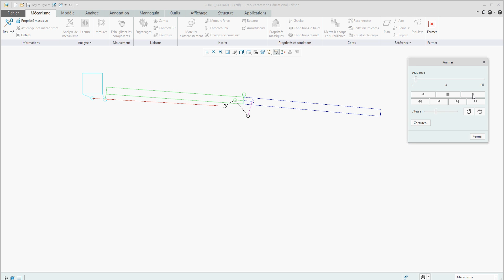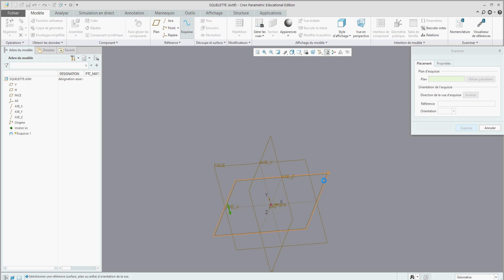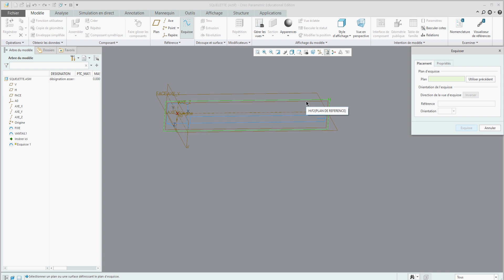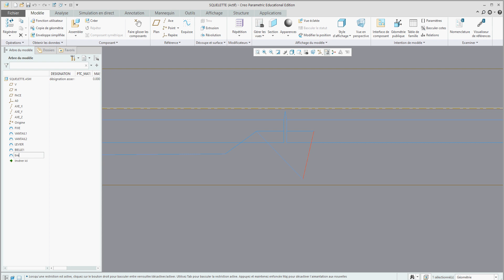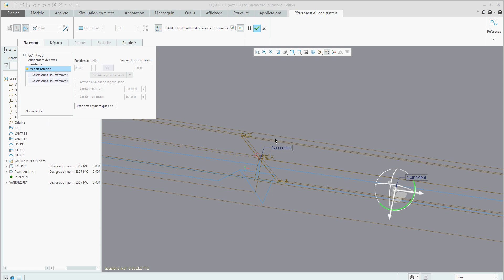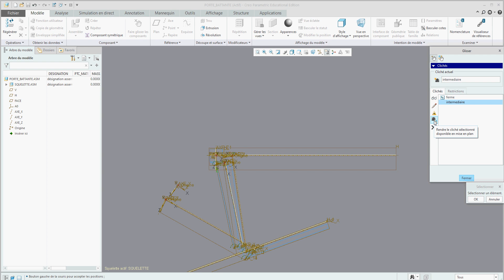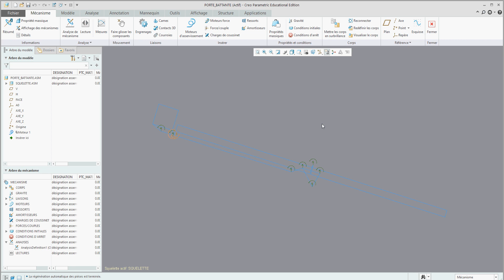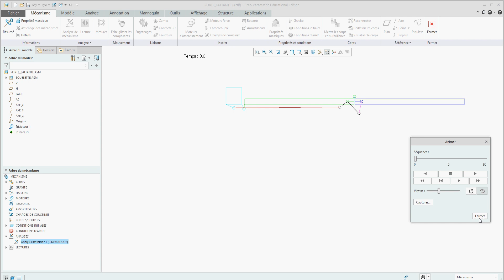Création d'un schéma cinématique animé d'une porte battante